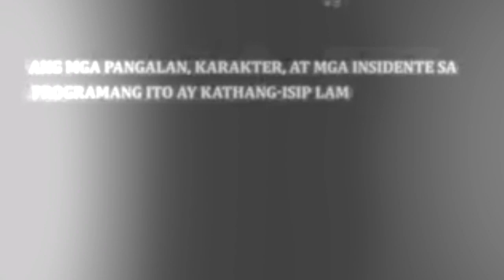Walang hanggang pag-mamahal | sila na ang may forever